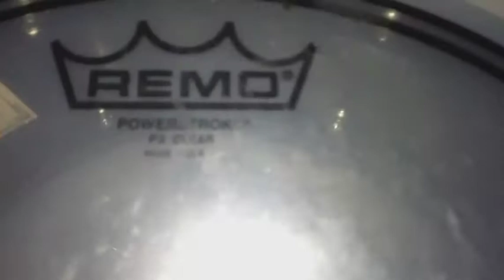My favourite Day of the week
This video shows how my favourite Day of the week goes like.

The church that is being spoken of here is The Amazing Christ Centred Church Episcopal, Based in Pretoria west Saulsville/Atteridgeville, lead by Archbishop Dr. A.T Sibiya.

Songs playing on the back ground are: Joyous Celebration 16 Opening Medley and Vuyo Mokoena with Vuleka AmaZulu.